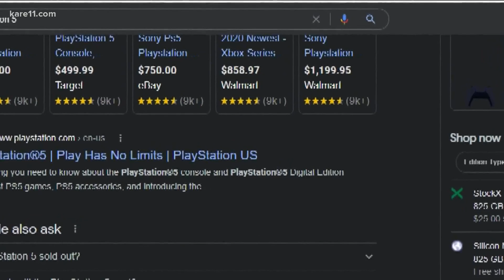"Don’t give in to the people scalping" | New PlayStation, Xbox see short supply, high demand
A chip shortage has made new gaming consoles hard to come by, but some Minnesotans have found ways to get one...or 12.